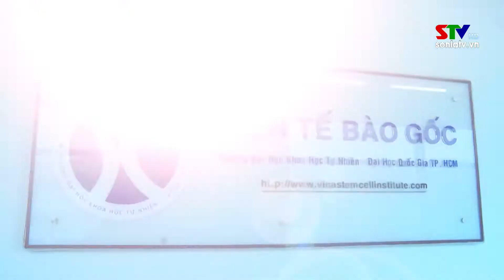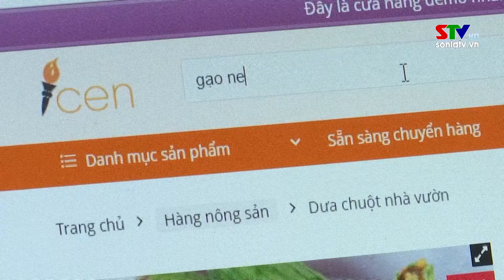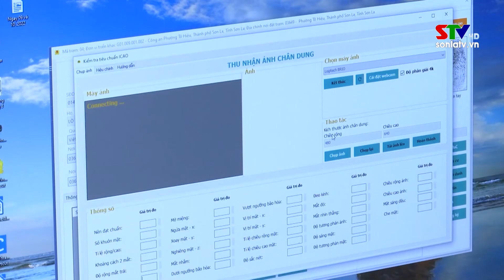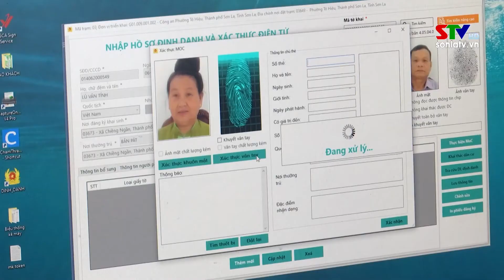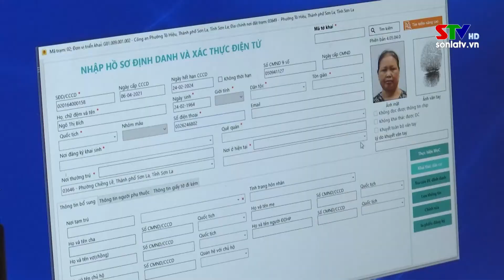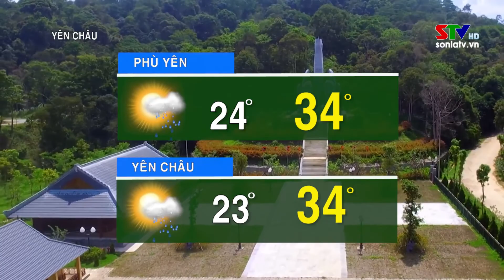Chào ngày mới 24/8/2022